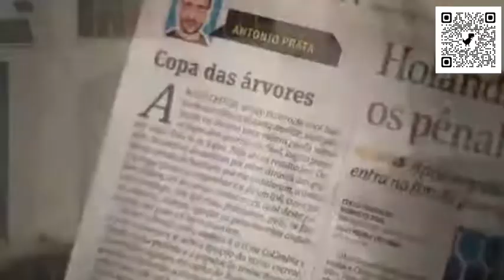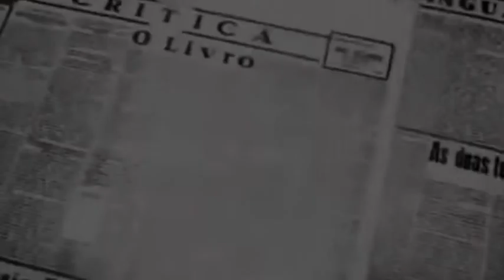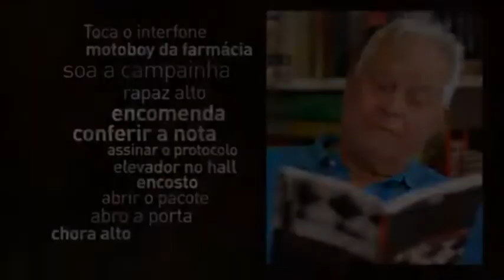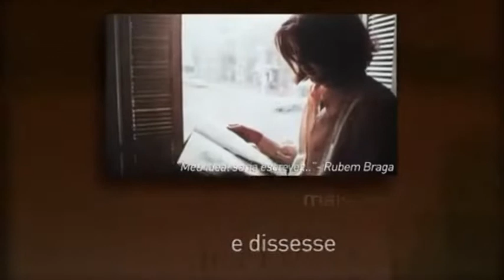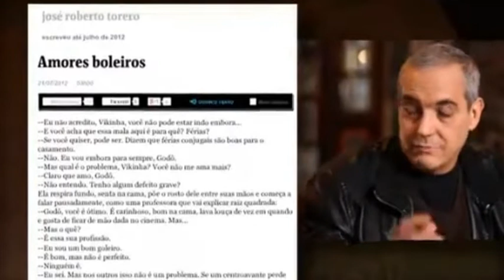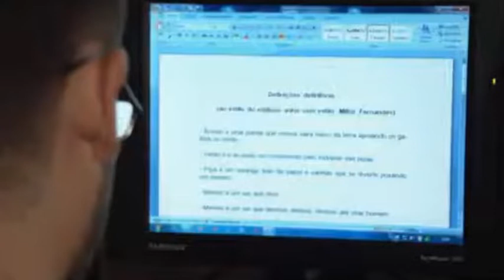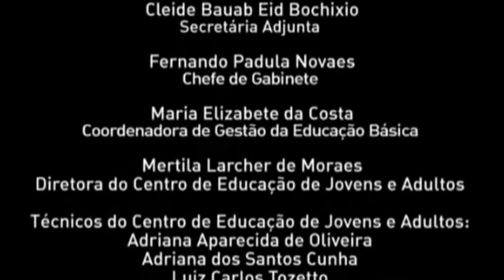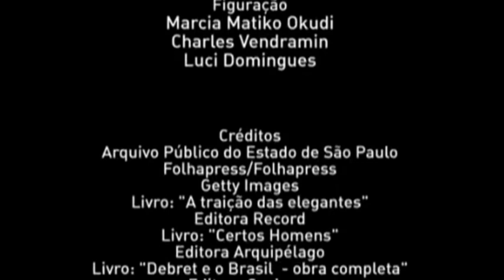VIDEO 2 - VOLUME 2 - CRONICA UM GENERO BRASILEIRO - LP EM